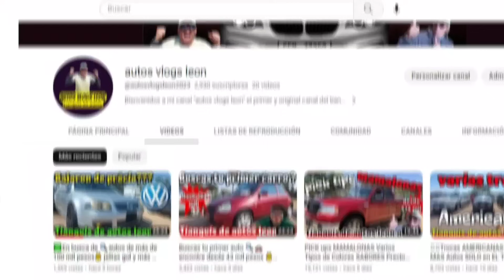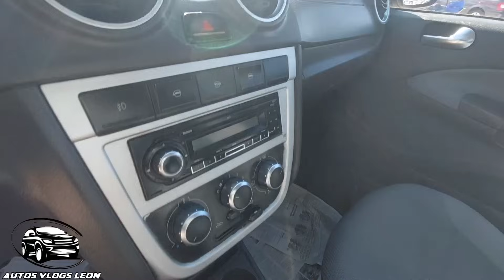✅️🚘🚘 Tianguis De Autos Usados En Leon Gto.Precios💰💰 de tocho Morocho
tianguisdeautos autos camionetas Somos Autos Vlogs Leon, El primer canal de videoS En el Tianguis de Autos Usados no Solo en Leon Tambien visitamos el tianguis de autos En Irapuato Gto.